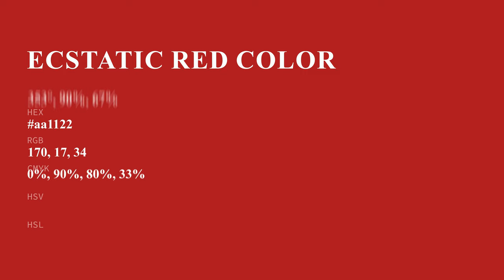Ecstatic Red color aa1122 hex color - Red color - Cool color aa1122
What color is Ecstatic Red ? aa1122 hex color - Red color - Cool color aa1122

Hex aa1122 Color Code is also known as Ecstatic Red color.